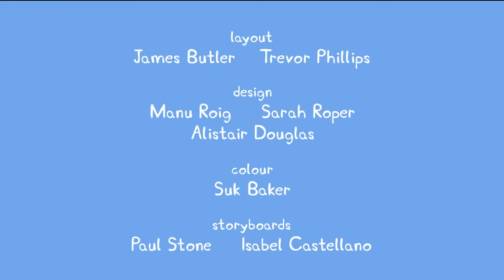Peppa Pig - Pedro's Cough (Reverse)